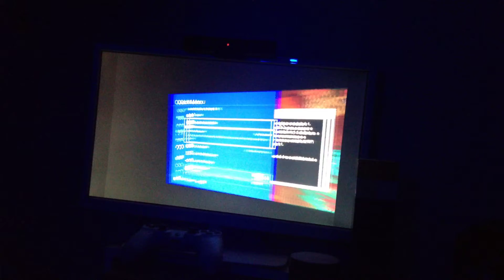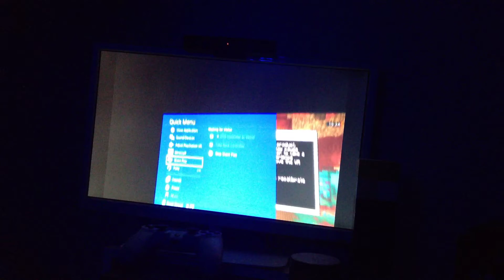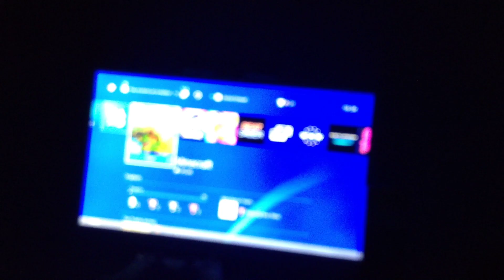Ps party time!